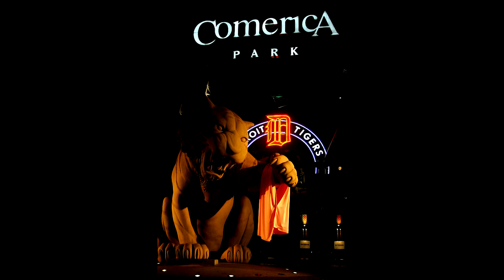Detroit Race for the Cure 2010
Charity run for breast cancer.